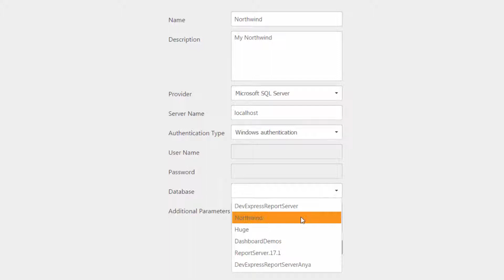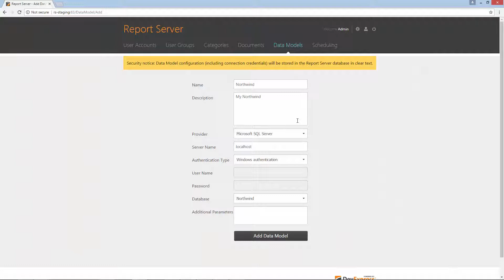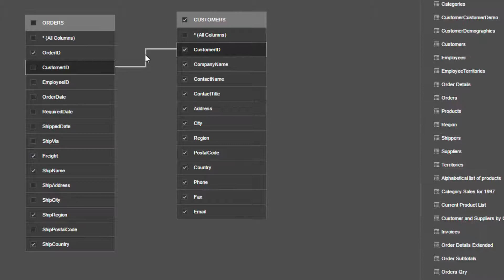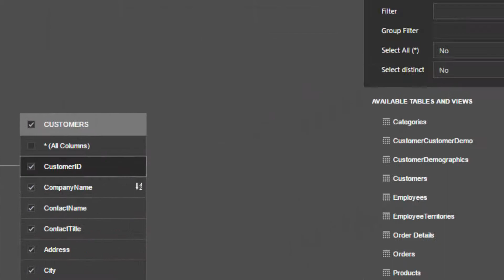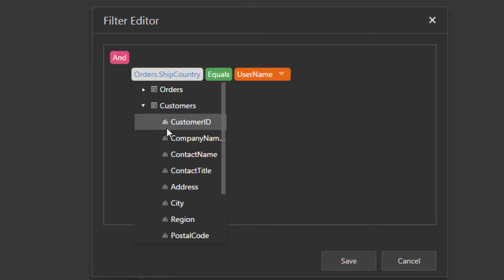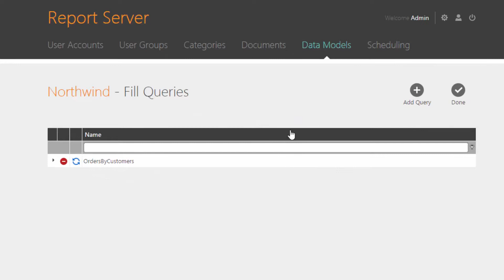Report & Dashboard Server: How to Manage Data Models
This video demonstrates how to manage data models and connect to data.